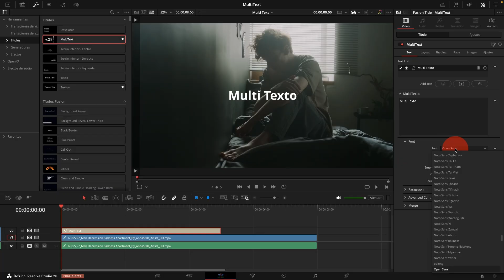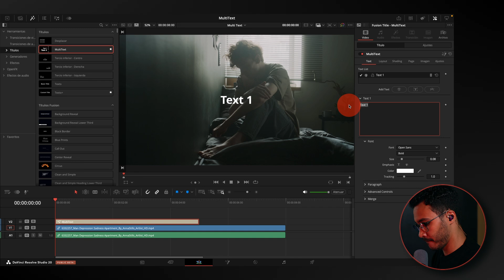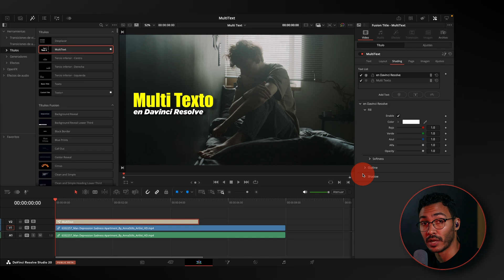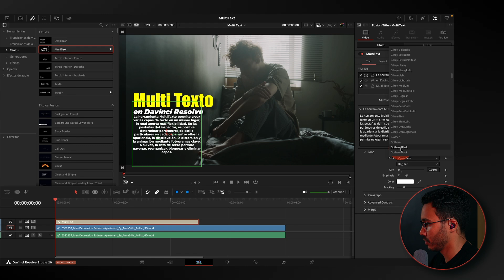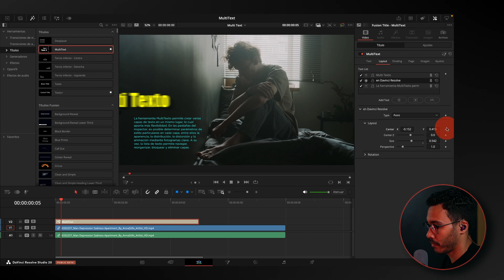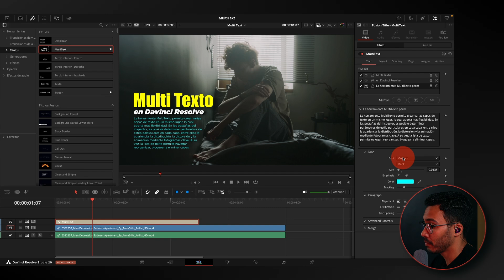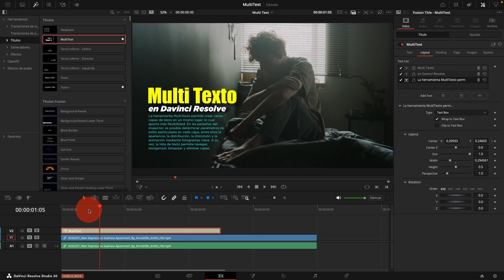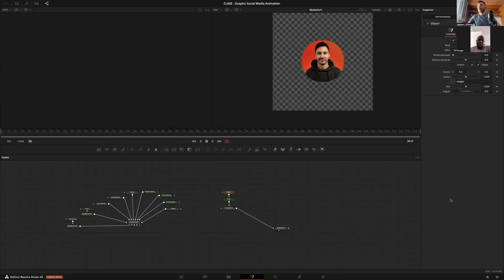Cómo usar MultiTexto en DaVinci Resolve 20: Guía completa paso a paso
¡Descubre la nueva herramienta MultiTexto de DaVinci Resolve 20!

En este tutorial te enseño paso a paso cómo usar esta potente función que permite crear múltiples capas de texto, cada una con sus propios estilos, animaciones, deformaciones y efectos. Ideal para títulos complejos, lower thirds dinámicos y subtítulos creativos sin tener que usar Fusion.

Con MultiTexto puedes reorganizar, bloquear, eliminar o animar texto fácilmente desde el inspector.
Perfecto para editores que quieren resultados profesionales de forma rápida y organizada.